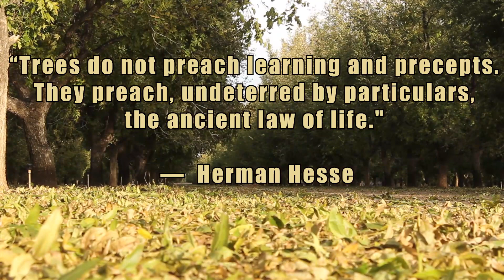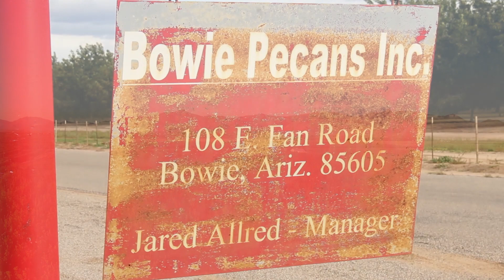Bowie Pecans Inc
WORK IN THE HEART OF BOWIE

Bowie Pecans Inc work footage.
Thank you for the opportunity to work and film.

INFINITY CAM-QUEST productions
helping to show and grow businesses, brands, ideas and more.

Alma 34:6
 Now ye may suppose that this is foolishness in me; but behold I say unto you, that by small and simple things are great things brought to pass; and small means in many instances doth confound the wise.

Hermann Hesse
(born July 2, 1877, Calw, Germany—died August 9, 1962, Montagnola, Switzerland), German novelist and poet who was awarded the Nobel Prize for Literature in 1946. The main theme of his work is the individual’s efforts to break out of the established modes of civilization so as to find an essential spirit and identity.

Thank you for the usage of the beautiful inspiring music.

[Epic Emotional Inspirational Orchestral Music] - United World

TRACK DESCRIPTION: Gentle and reflective piano introduction gradually gives way to lush strings, building up to a majestic brass melody with determined percussion.

Recorded live in Bulgaria with the Sofia Session Orchestra.

ABOUT ME:

My music is regularly used in blockbuster film trailers by studios including Universal Pictures, Warner Brothers, 20th Century Fox, Lionsgate and Studio Canal and is used by major television broadcasters including BBC, ITV, SKY, HBO, MTV Channel 4 and Channel 5.

Some of my orchestral music has also been recorded by the Hungarian Studio Symphony Orchestra, the English Session Orchestra, and the Sofia Session Orchestra.
Category
Music
Music in this video
Listen ad-free with YouTube Premium
Song
United World (b)
Artist
Jordan Kareem Rees, APM Music - KPM Music - KPM Main Series
Album
CINEMATIC EMOTIONAL BUILDS
AdRev Masters Admin (on behalf of KPM Main Series); APM (Publishing)